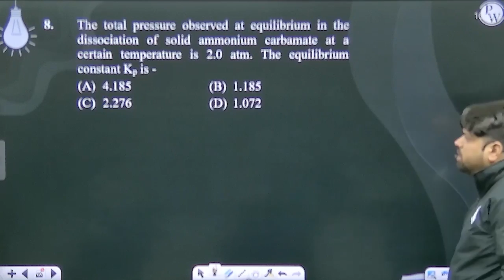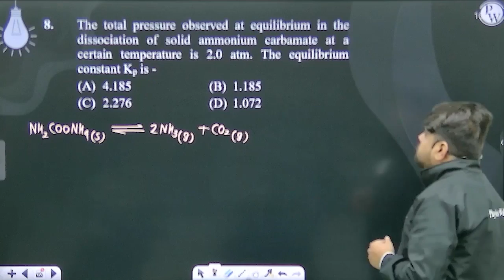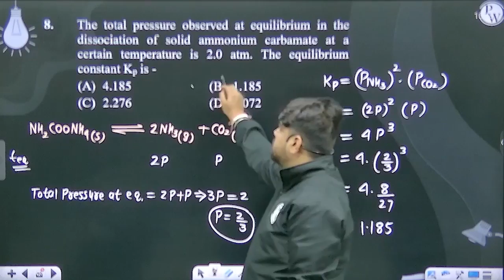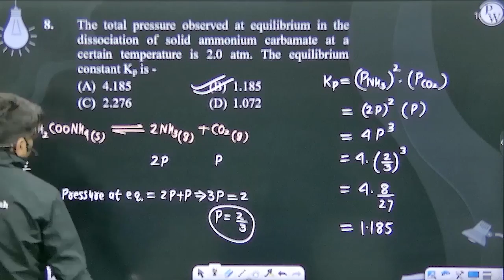The total pressure observed at equilibrium in the dissociation of solid ammonium carbamate at a ....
The total pressure observed at equilibrium in the dissociation of solid ammonium carbamate at a certain temperature is 2.0 atm. The equilibrium constant Kp is - 📲PW App